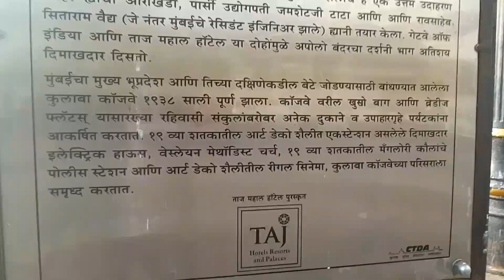24 घंटे के लिए मुंबई में सब कुछ फ्री | Living on Ors In Mumbai For 24 Hours😢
24 घंटे के लिए मुंबई में सब कुछ फ्री | Living on Ors In Mumbai For 24 Hours😢